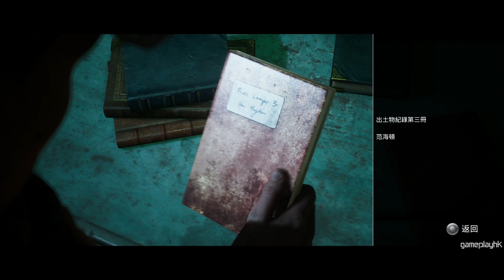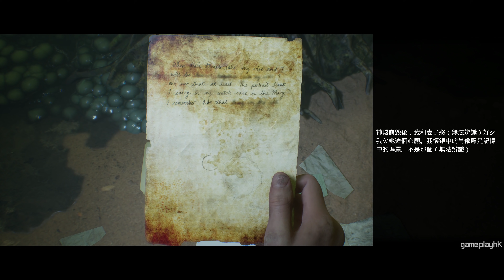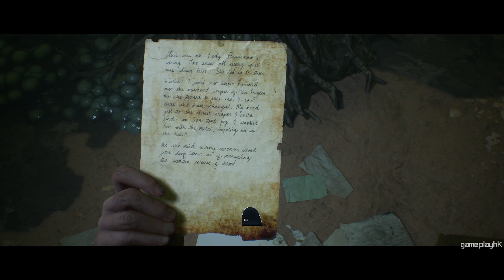#10 神秘環境《黑相集：灰冥界 House of Ashes》PS5 4K 60FPS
黑相集系列終於又出新故事喇，今次故事發生喺伊拉克嘅一個古代遺跡，裡面又會發生啲點樣嘅恐怖事件呢？鐘意我哋玩恐怖game記得 Like 同埋 Share 支持我哋呀~

《黑相集：灰冥界 | The Dark Pictures: House of Ashes》爆機影片清單